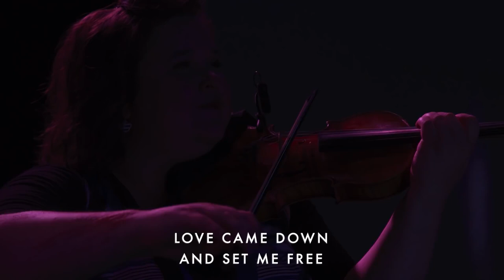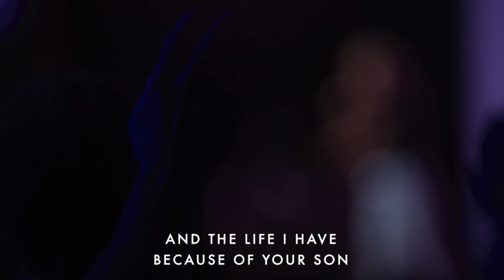Love Came Down - Jenn Johnson & Bethel Church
Jenn Johnson leads 'Love Came Down' (Brian Johnson, Ian McIntosh, Jenn Johnson, Jeremy Edwardson, Jeremy Riddle) at Bethel Church on Sunday July 4th, 2021.

Tune in for live stream services every Sunday at 1030am PT.

If my heart is overwhelmed
And I cannot hear your voice
I hold on to what is true
Though I cannot see

If the storms of life, they come
And the road ahead gets steep
I will lift these hands in faith
I will believe

I'll remind myself
Of all that you've done
And the life I have
Because of your son

Love came down and rescued me
Love came down and set me free
I am yours
Lord, I am forever yours
Mountains high or valley low
I sing out and remind my soul
I am yours
I am forever yours

When my heart is filled with hope
Every promise comes my way
When I feel your hands of grace
Rest upon me

Staying desperate for you, god
Staying humble at your feet
I will lift these hands in praise
I will believe

Jesus, I am yours